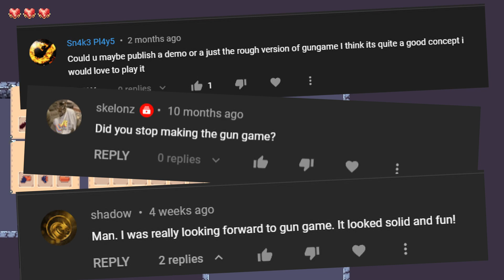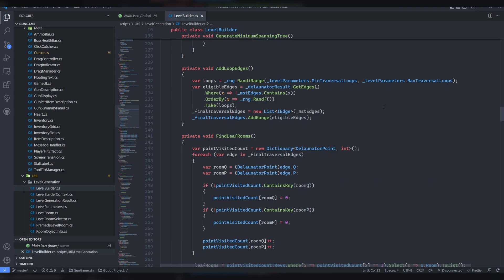Gun Game is BACK! - Gun Game Devlog 6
📖 Learn Godot with my Udemy course!

🎮 Pick up one of my games on Steam!

00:00 The Old Stuff
02:51 The New Stuff